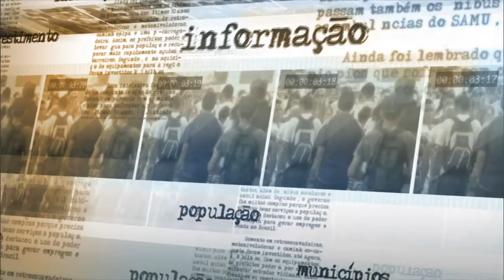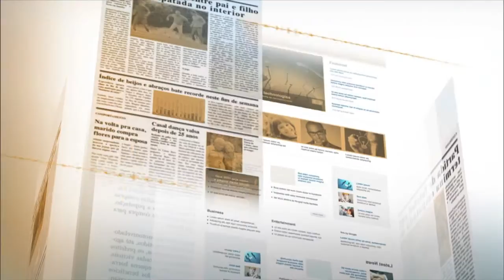Jogos Rio 2016 são uma oportunidade de mostrar o Brasil para o mundo, diz ministro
NOTÍCIAS DA FONTE - 16.07.15: O ministro do Turismo, Henrique Eduardo Alves, conversou com jornalistas nesta quinta-feira (16). Na ocasião, o ministro comentou as oportunidades oferecidas por meio da realização dos Jogos Olímpicos no Brasil. Segundo Alves, a Olimpíada vai atrair 25 mil jornalistas e  atletas de 205 países, uma ótima oportunidade para mostrar o Brasil para o mundo. Alves também comentou a escolha de um estado do Nordeste para sediar Centro de Controle  de voos de empresa aérea.